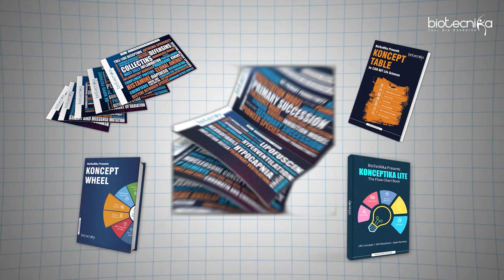Activate Your ARM Scholarship: Full Benefits Explained | Last Date to Apply: 31st December 2025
This scholarship is designed to kickstart your biotech career with 1 year of free access to all Biotecnika courses, workshops, certifications, and mentorship programs. 💡

With job-oriented training in AI, ML, bioinformatics, wet lab & dry lab skills, CSET & GATE coaching, drug discovery programs, NGS data analysis, and pharmacovigilance training, you get everything to become industry-ready.

 Plus, you’ll have monthly guidance from 120+ global mentors, networking opportunities, and placement assistance to help you land your dream job. Activate your scholarship now and take your first step toward a successful biotech career!

Hurry! Activate your ARM Scholarship before 31st December and unlock your full potential in biotech!